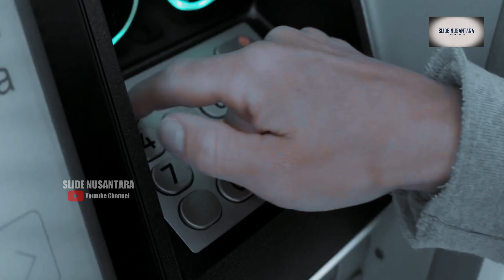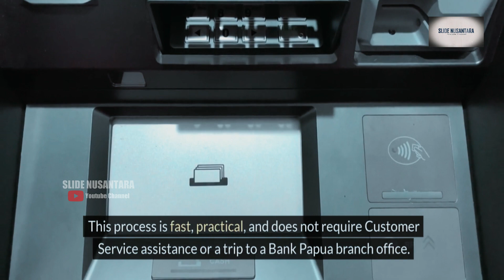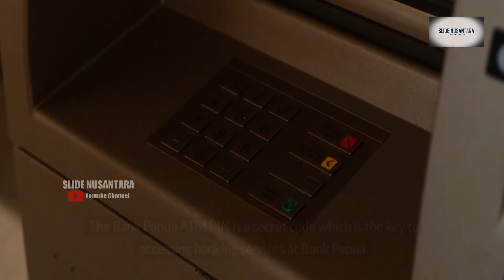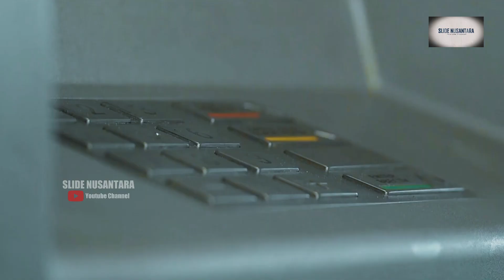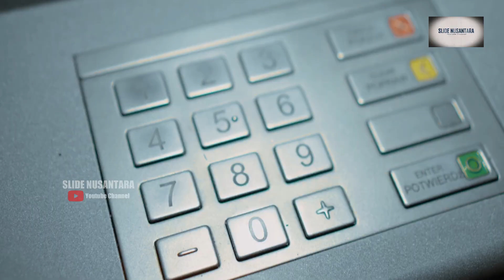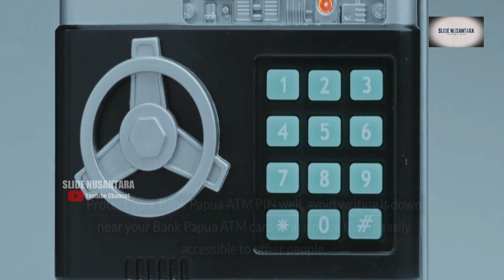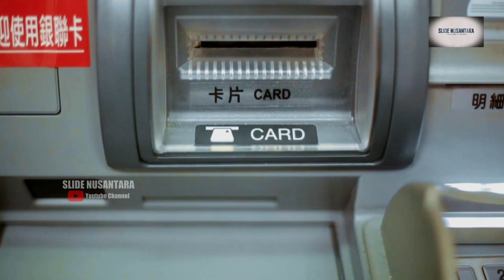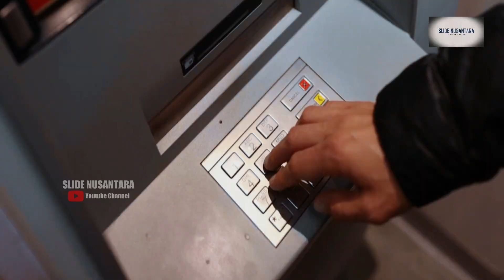LUPA PIN ATM BANK PAPUA : CARA MENGATASI LUPA PIN KARTU ATM BANK PAPUA PAKAI MESIN ATM TANPA KE BANK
Selamat datang, teman-teman! Mungkin beberapa dari kita sedang menghadapi tantangan karena lupa PIN kartu ATM Bank Papua, bukan? Tapi tenang saja, di sini kita punya cara unik untuk mengatasinya. Video dari CHANNEL SLIDE NUSANTARA akan memberikan panduan keren tentang cara mengubah atau mengganti PIN ATM Bank Papua yang terlupa, langsung melalui mesin ATM. Jadi, tidak perlu repot datang ke kantor cabang Bank Papua. Sudah pasti tutorial ini sangat dinantikan, bukan? Yuk, mari kita bahas cara mengatasi masalah ini.